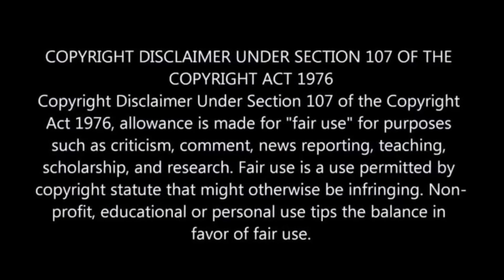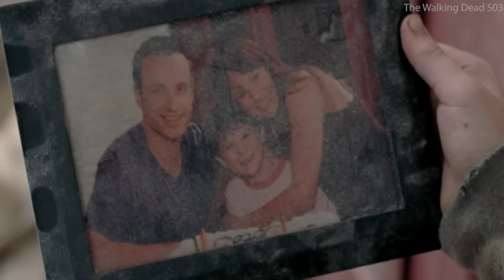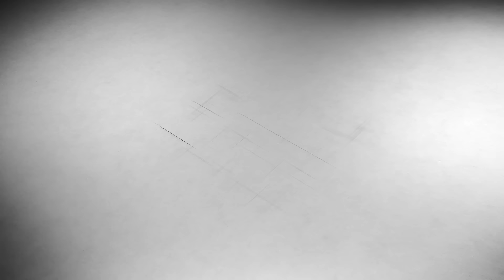Part 2 - Man Sleeps in Real World Wakes Up in Zombie World💥🤯 Zombie Series Explained in Hindi & Urdu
Season 5: Check Next Video Description